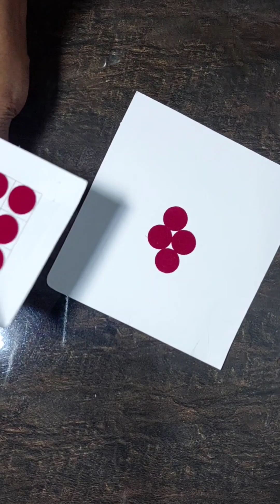बिंदी से राखी कैसे बनाएं | DIY Handmade Rakhi | Easy Rakhi making idea | How to make Rakhi at Home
rakhi at home diy,rakhi at home easy,rakhi at home made,rakhi at home,rakhi making at home,rakhi ideas at home,rakhi preparation at home,handmade rakhi at home